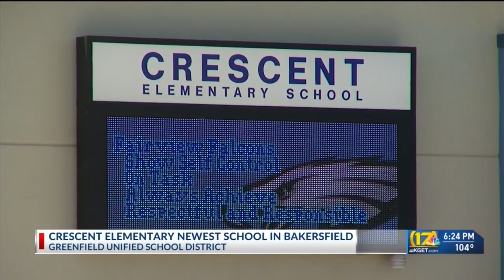Greenfield Unified School District opening new elementary school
Crescent Elementary, home of the Wolves, is the newest and 13th school in the district and opens its doors tomorrow for the first day of the 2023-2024 school year.